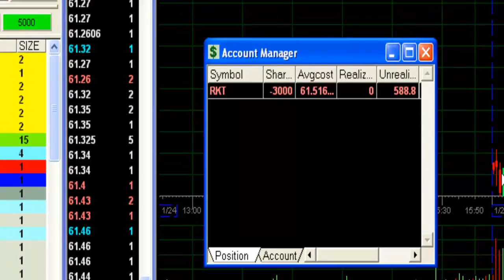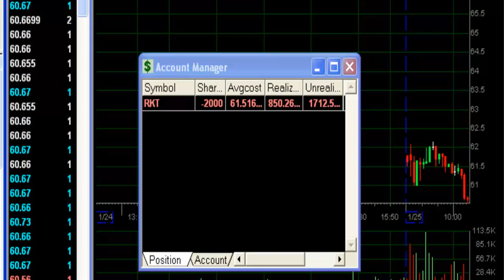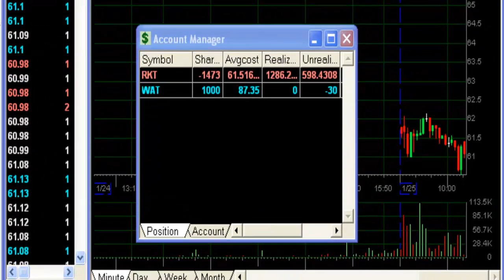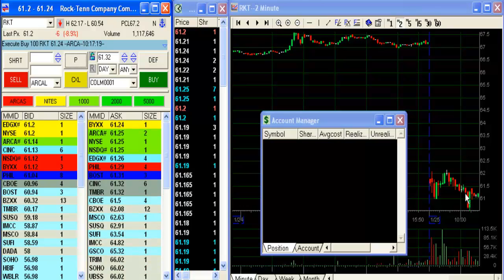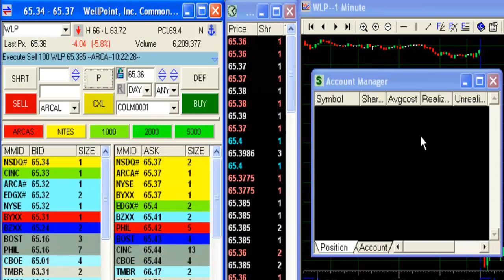מסחר יומי במניות בבורסה, 2,500 $ בחצי שעה - מאיר ברק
מסחר יומי במניות בבורסת וול סטריט. מאיר ברק סוחר במניות ביחד עם חברי חדר המסחר האינטרנטי של טריידנט, ומקליט את המסכים בזמן אמת. סרטון חובה לכל חובבי שוק ההון, משקיעים וסוחרי מניות. לימודי ומרתק!  - יום מסחר: 25/112010. הצטרף לסדנת מסחר יומי עם מאיר ברק - בחינם! להרשמה